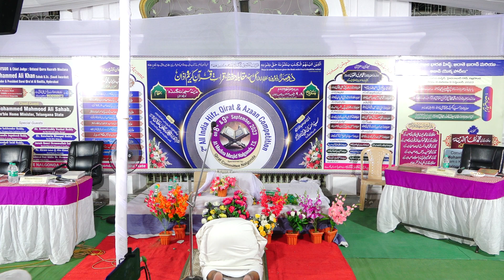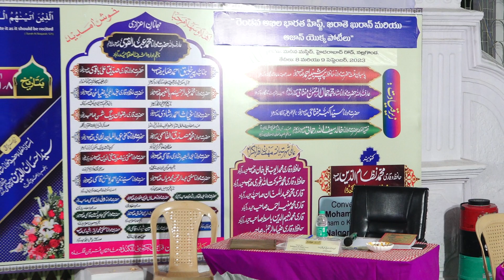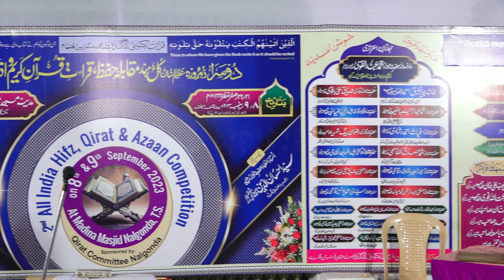Day 2 Part 49 All India Hifz Qirat & Azaan Competition@Madeena Masjid, Nalgonda, T.S. India 2023